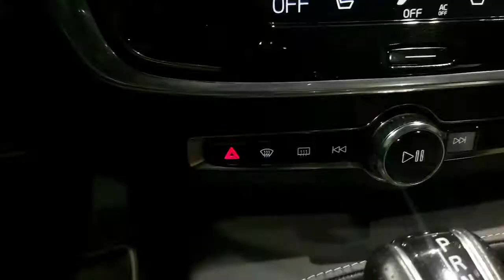Volvo V90 2.0 D4 R-Design Geartronic - Brincar Automóveis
Conheça todos os detalhes da nossa Volvo V90!